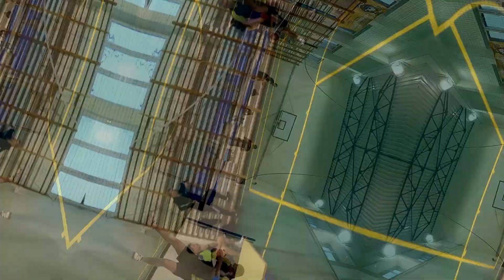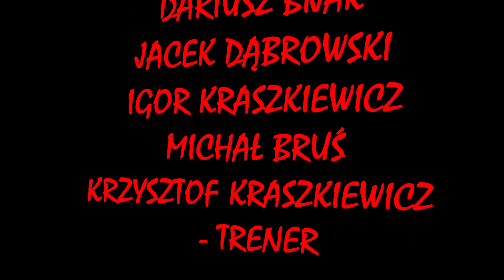4 LIGA OZTS POŁUDNIOWA WIELKOPOLSKA MOSKURNIA - GOŁUCHÓW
Zapraszam na  relację z meczu 4 ligi pomiędzy Moskurnią i Gołuchowem